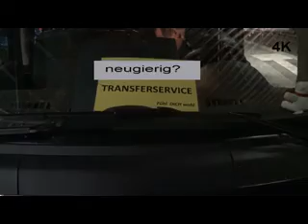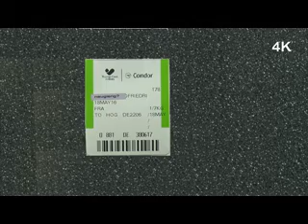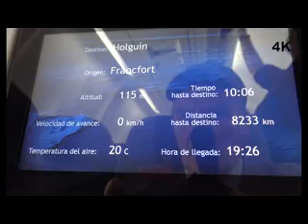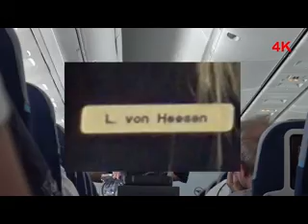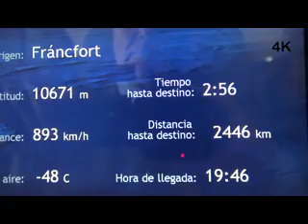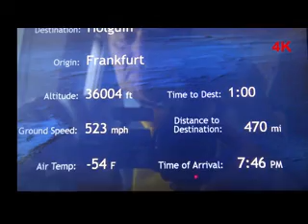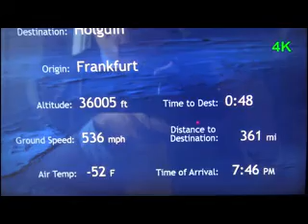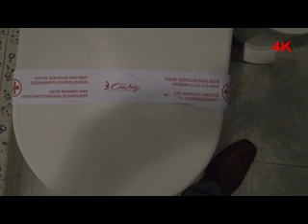Flug-hin nach Cuba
Eine Reise nach Cuba